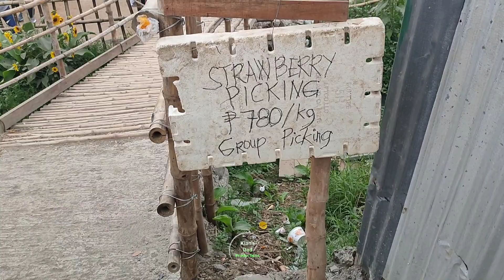Strawberry Farm in La Trinidad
Checking out the farm and the market today